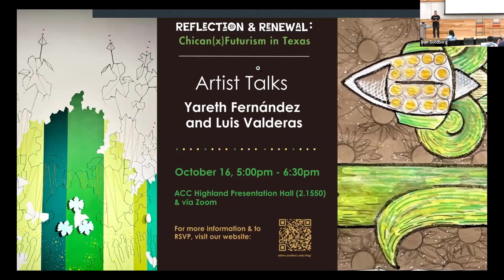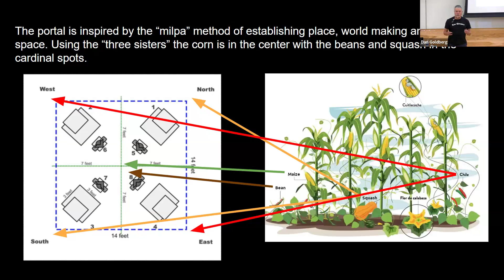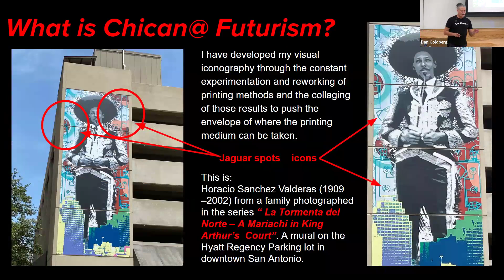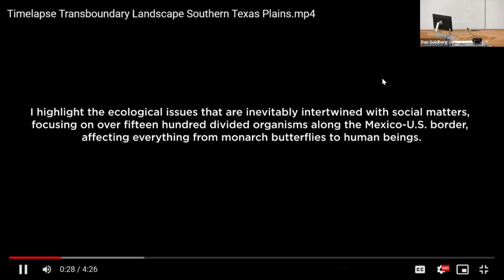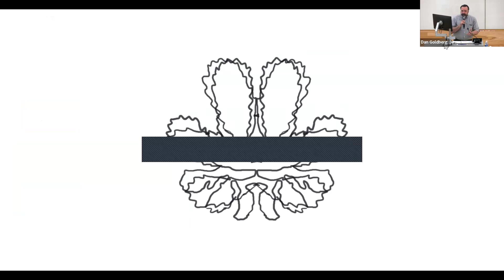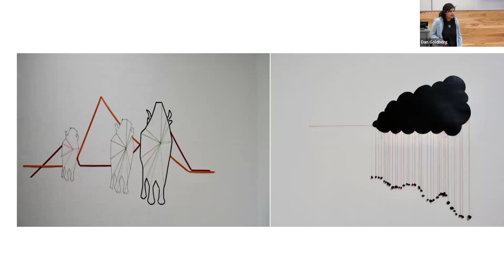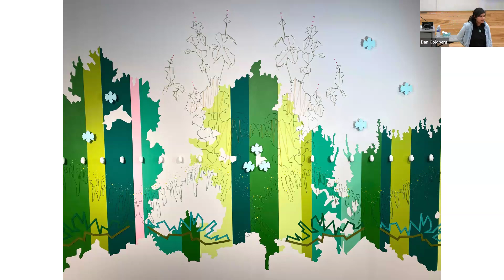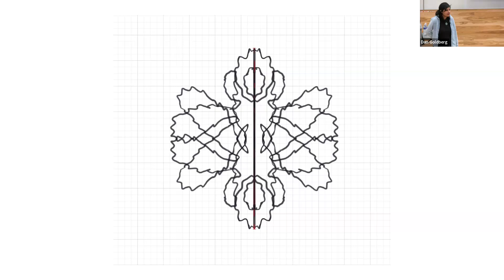Chican(x)Futurism Artist Talks with Yareth Fernández & Luis Valderas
The Art Galleries at Austin Community College hosted a hybrid event in which Texas-based artists Luis Valderas and Yareth Fernández discussed their artistic practices and the history of Chicanx Futurism on October 16 from 5:00pm - 6:30pm in HLC 2.1550 on ACC Highland Campus.

Yareth Fernández is a mixed-media artist and arts educator based in Austin, Texas. Their work experiments with artificial environments and futurist ways of interacting with nature through site specific installation work that respond to various landscapes, including the Mexico-U.S. border. They investigate different solutions for possible environmental extinctions, often creating spaces that reflect non-linear time, invented organisms, systems of growing, and geometrical frameworks. Their vibrant and colorful installations provoke ways to rethink how we coexist with the natural world through art, science, and imagination.

Luis Valderas is a multi-disciplinary artist and educator based in San Antonio, Texas. The imagery in his artwork is based on Mesoamerican mythology combined with science fiction, cosmosology, and ancestral narratives. Valderas transforms ancient icons by revealing their connection between past, present, and future. His own visual language exists in the “third space of reality,” the frontera where anything is possible. Through mixed-media work, Valderas presents an art experience that prompts spectators to imagine and participate in an intermingled future.